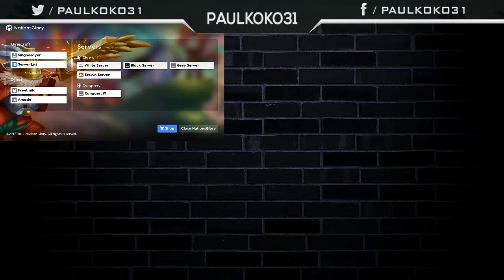[FR] NationsGlory Conquest #1 Vive L'Ukraine et Bucheron